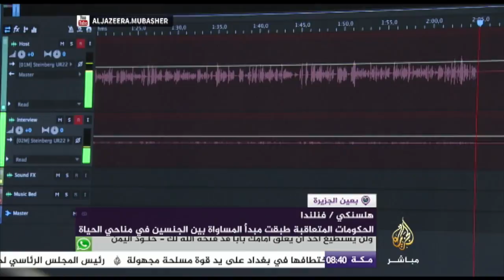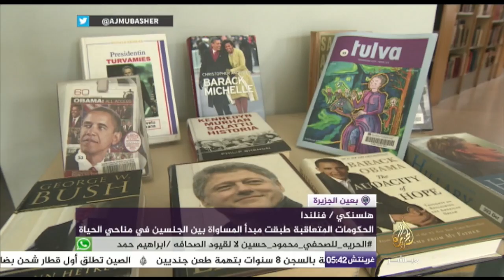بعين الجزيرة - غابات الأرز في بيروت تتقلص بسبب التمدد العمراني والتغير المناخي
وقفة نظمتها الجبهة الشعبية لتحرير فلسطين للتنديد بالتصعيد تجاه الأسرى داخل السجون الإسرائيلية

المرأة في فنلندا تحتل مراكز الصدراة في دوائر العمل واتخاذ القرار
8:23 - غابات الأرز في بيروت تتقلص بسبب التمدد العمراني والتغير المناخي
11:06 - منطقة “